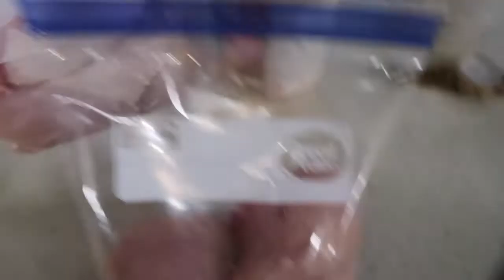LA LLUVIA NO PARA EN NORTH CAROLINA